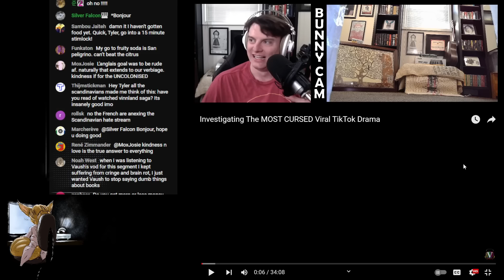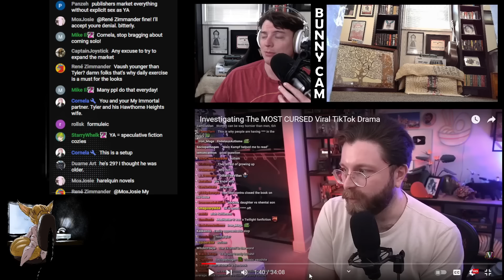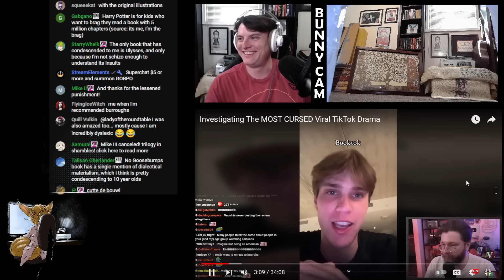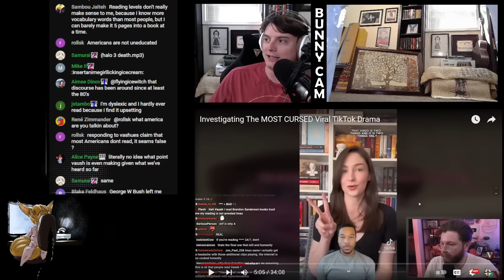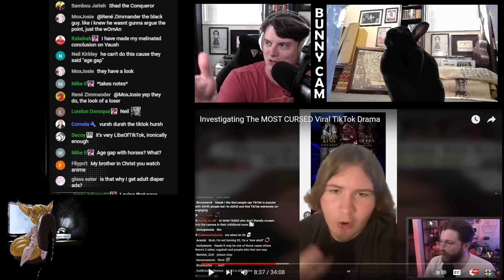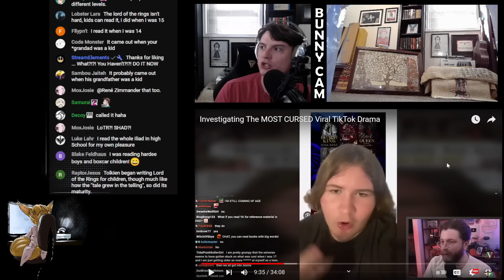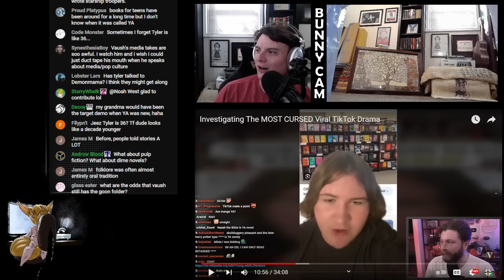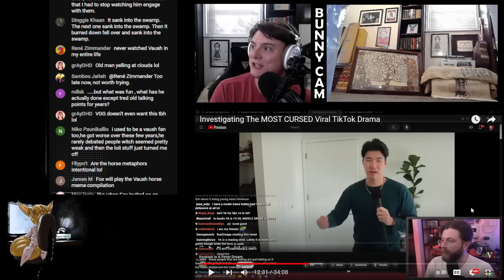CAN Vaush Read? Diving Into His WEIRDLY CLUELESS Booktok Takes (1/2)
Edit by Phanatik

Vaush talking about books is ... wild man, real crazy lmao